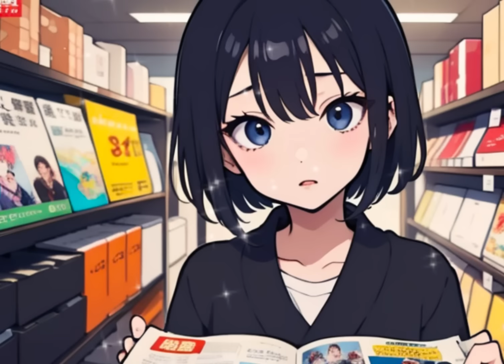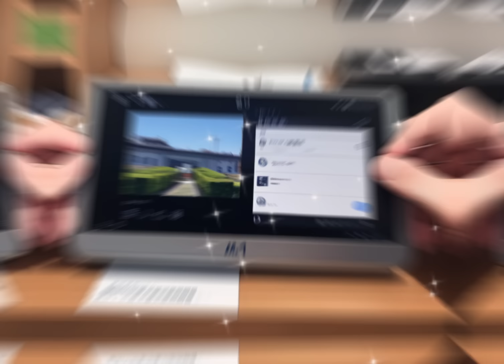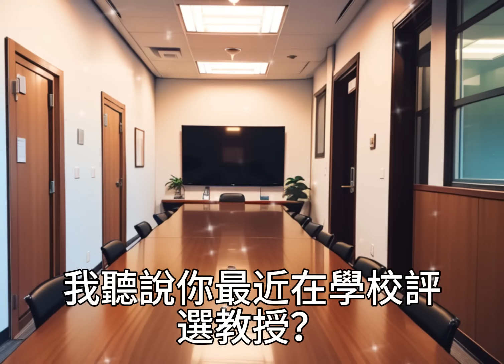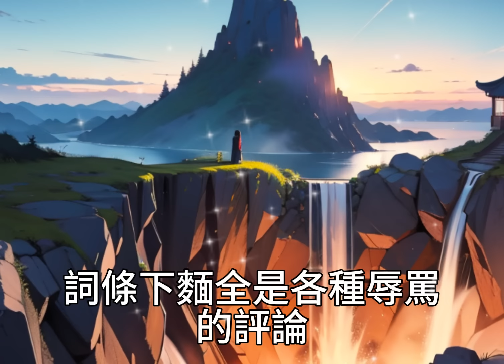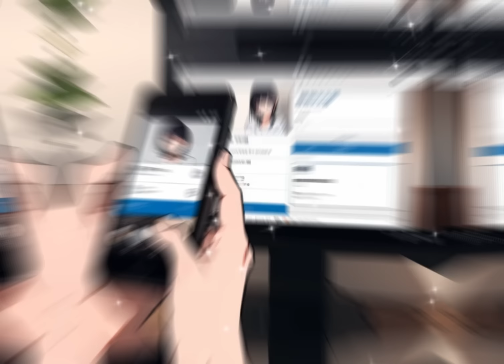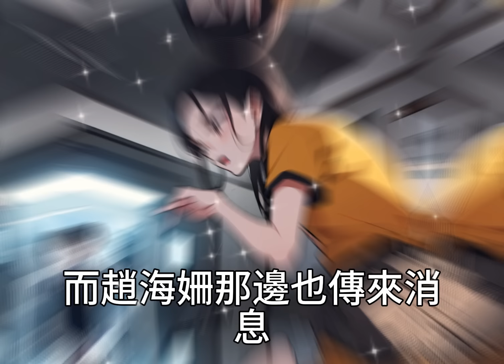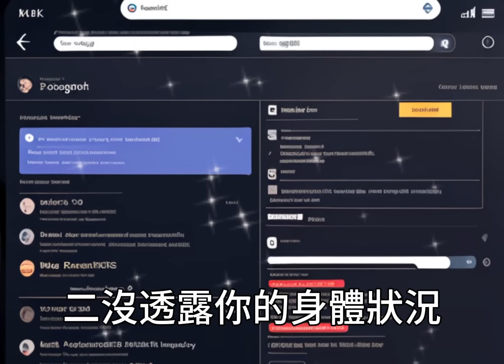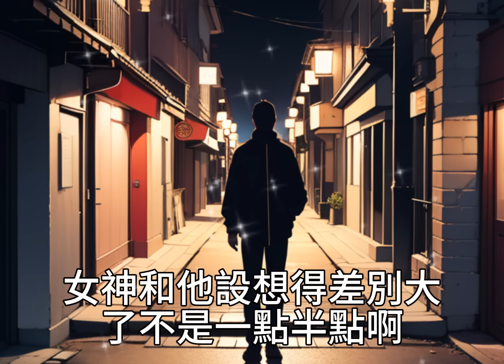閨蜜出軌懷孕，來醫院找我給她打胎，我心軟說出了胎兒的性別，還幫她動了手術，而她轉頭就舉報我透露胎兒性別，導致我被網曝停職抑鬱而死，重來一世，我不在幫白眼狼！一口气看完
閨蜜出軌懷孕，來醫院找我給她打胎，我心軟說出了胎兒的性別，還幫她動了手術，而她轉頭就舉報我透露胎兒性別，導致我被網曝停職抑鬱而死，重來一世，我不在幫白眼狼！